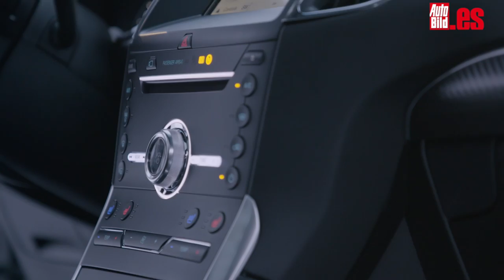Probamos la tracción integral del Ford Edge en hielo y 0 grados de temperatura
Después de dos años en el mercado, el nuevo Edge se actualiza por dentro y por fuera. El modelo de Ford recibe ligeros retoques estéticos, como la gran parrilla central o las luces LED y estrena nuevos motores. Lo hemos probado por las carreteras nevadas de Suecia y aquí te mostramos como se las gasta en acción.
Las novedades más importantes las encontramos en el apartado mecánico. Bajo el capó el Ford Edge estrena un nuevo propulsor 2.0 litros EcoBlue con distintos niveles de potencia. Que van desde los 150 CV, pasando por 190 CV, y la gran novedad, el de 238 CV de potencia con 500 Nm de par máximo. Asociado este último a una caja de transmisión automática de ocho velocidades.